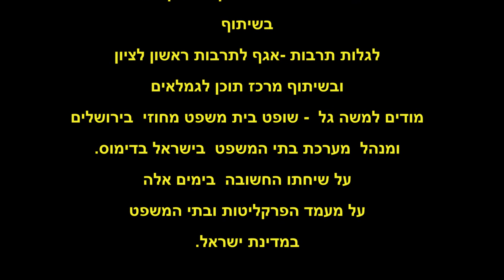השופט בדימוס משה גל - על מערכת בתי המשפט והפרקליטות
האגודה הישראלית לתקשורת קהילתית
בשיתוף
לגלות תרבות -אגף לתרבות ראשון לציון
ובשיתוף מרכז תוכן לגמלאים
מארחים את משה גל  - שופט בית משפט מחוזי  בירושלים
ומנהל  מערכת בתי המשפט  בישראל בדימוס.
משה גל ישוחח על מעמד הפרקליטות ובתי המשפט
במדינת ישראל

מארח הזום:
גבריאל ואגון יועץ הקולנוע של האגודה הישראלית לתקשורת קהילתית
מוסיקה חופשית : :
עורך: יוחאי רוטנברג
יו"ר אגודה ישראלית לתקשורת קהילתית.